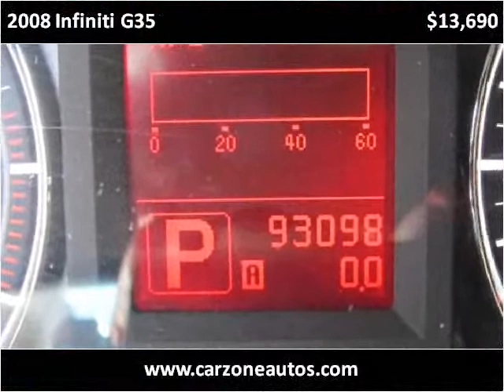2008 Infiniti G35 Used Cars Baltimore Maryland | CarZone USA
Year: 2008
Make: Infiniti
Model: G35
Trim: x AWD
Mileage: 93,058
Trans: Automatic
Vin: JNKBV61F38M257091
Stock #: 257091
Engine: 3.5L V6 DOHC 24V
Interior:
Color: Silver
Drive Train: AWD
Type: Sedan
State: MD